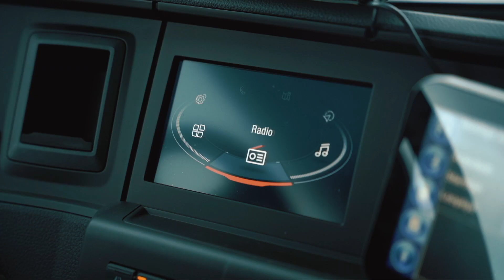Mervielde Transport investeert in nieuwe MAN's - Transport & VAN.TV 51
Transport Mervielde heeft nieuwe MAN TGX’ in ontvangst genomen. De firma uit Ertvelde – Rieme (Evergem) stelt het comfort van de chauffeur voorop en koos daarom voor de nieuwe cabine van MAN.

“Wij zijn een familiebedrijf. We hebben drie firma’s: Transport Mervielde, Van Heesvelde en Transport TVT. Bij de drie bedrijven is de hoofdactiviteit het transport van vloeistoffen in tankwagens en tankcontainers. Daarnaast hebben we ook een eigen tankcleaning waar wij tankwagens reinigen, zowel van onze eigen firma als van andere bedrijven. En daarnaast hebben wij ook tanks voor stockage van vloeistoffen en hebben wij installaties om producten of vloeistoffen af te vullen in vaten of IBC’s, te mengen of te filteren. Onze firma werd meer dan zeventig jaar geleden opgericht door mijn grootvader en vandaag tellen wij ongeveer 200 medewerkers in het team”, aldus zaakvoerder Patrick Mervielde.